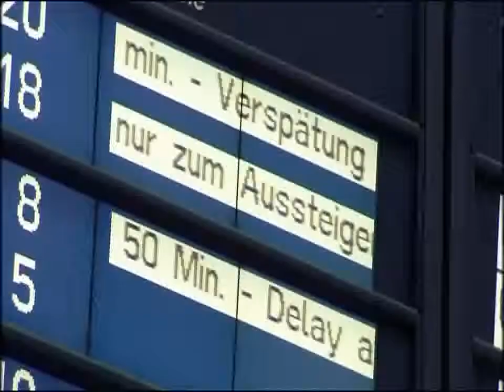DB İŞÇİLERİNDEN UYARI GREVİ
Almanya demiryollarının hizmet ve servis sektöründe çoğunluğunu göçmenlerin oluşturduğu işçiler sabahın erken saatlerinde Almanya genelinde "uyarı grevine" başladı. Grevi organize eden Demiryolları ve Trafik Sendikası EVG'nin verdiği bilgilere göre greve EVG üyesi 1000 civarında Deutsche Bahn çalışanı katıldı. İşçiler 1300 çalışanı ilgilendiren ücret zammı görüşmelerinde taleplerini Deutsche Bahn'a kabul ettirmek istiyor. Yüzde 6,5 oranında zam isteklerine karşın Deutsche Bahn yetkililerinden yüzde 2,4 teklif geldiğini hatırlatan sendika temsilcisi Uwe Reitz, taleplerinde ısrar edeceklerini belirtti.

Deutsche Bahn'dan yapılan açıklamada ise çalışanların grevi "ölçüsüz" olarak nitelendirildi. Kuzey Ren Vestfalya, Frankfurt, Hamburg, Kiel, Stuttgart ve Sachsen-Anhalt eyaletlerini kapsayan grev nedeniyle çok sayıda sefer iptal oldu. Grevden en çok etkilenen güzergahlardan biri olan Köln-Aachen güzergahında ise tren seferleri tamamen durdu. Bonn ve Leverkusen yönlerindeki seferlerde de yoğun gecikmeler yaşandı.